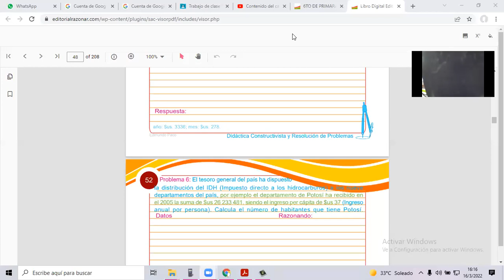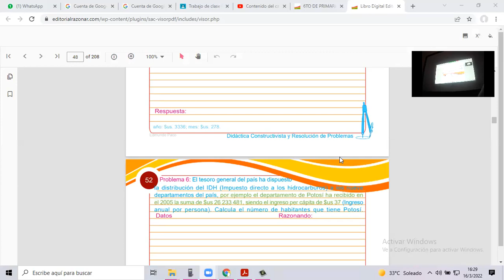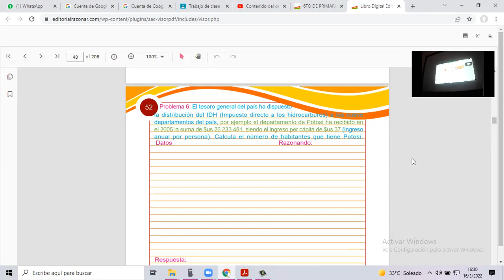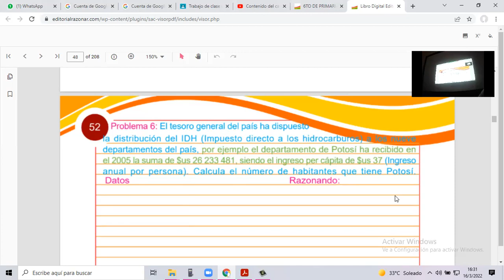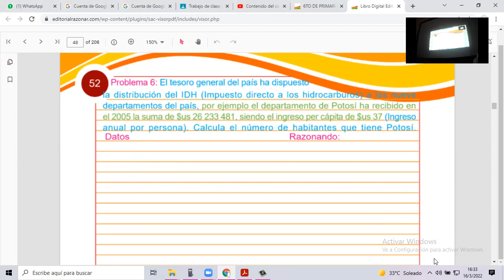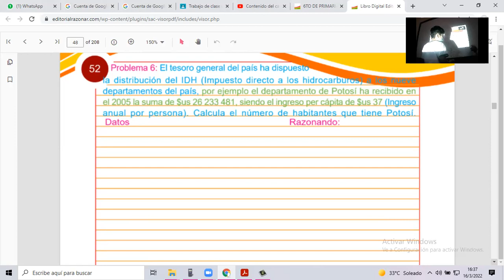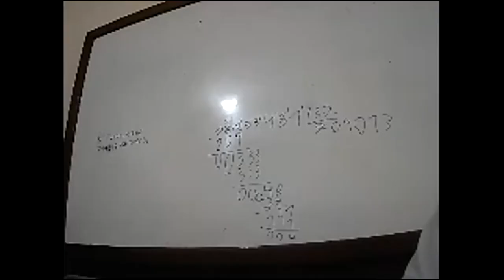CLASE DEL 6TO DE PRIMARIA TURNO TARDE DEL 16 DE MARZO DEL 2022